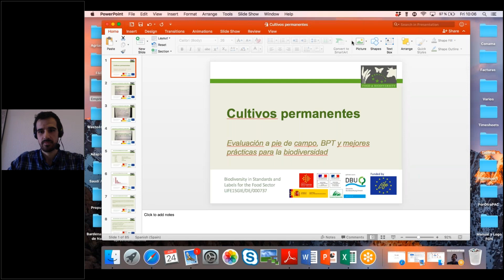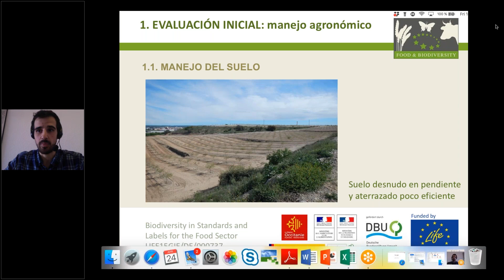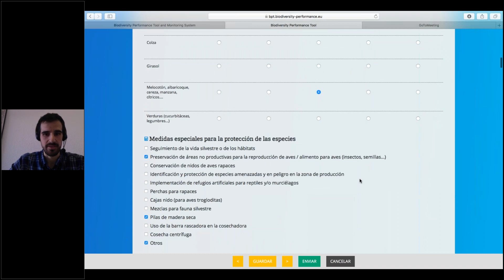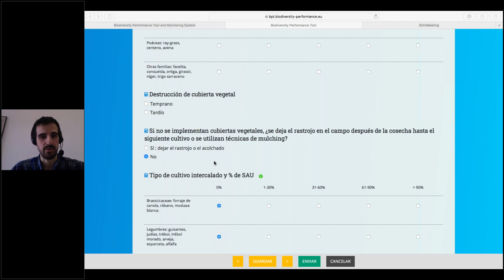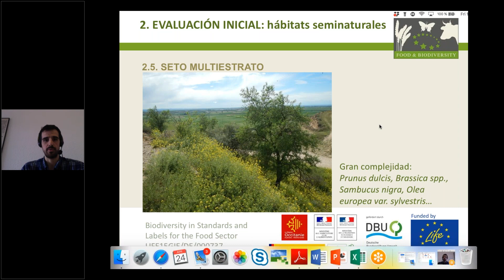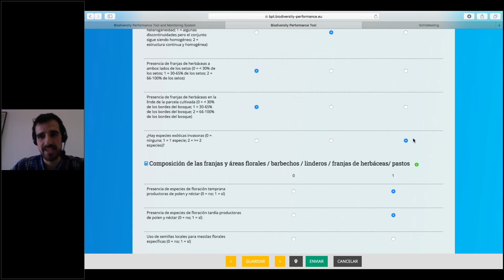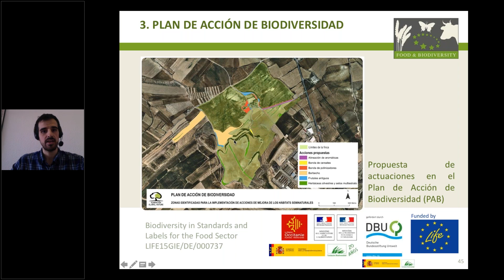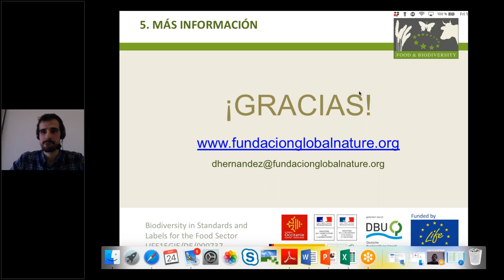Taller Formativo 24 de Abril